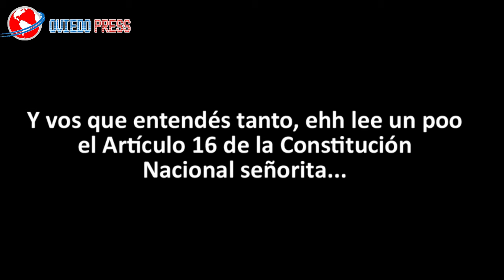Amenazan a joven por opinar en Facebook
Me voy a ir hasta Alemania para reventarte... dejá de romper las bolas", dice una parte del audio que llegó hasta nuestra redacción.